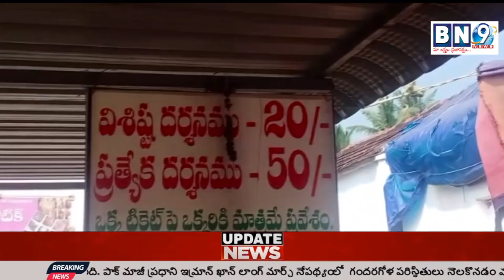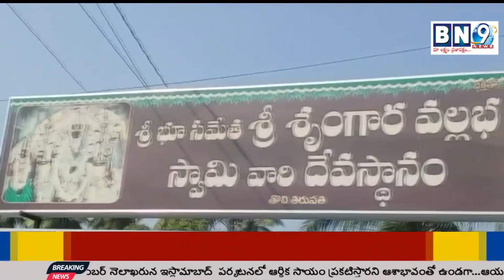BN 9 NEWS BULLETIN 13-11-2022